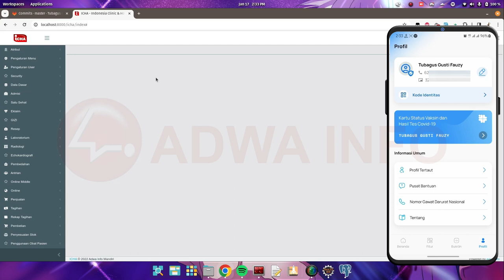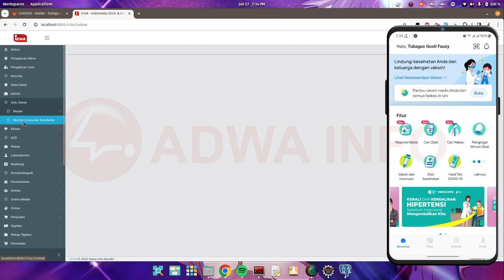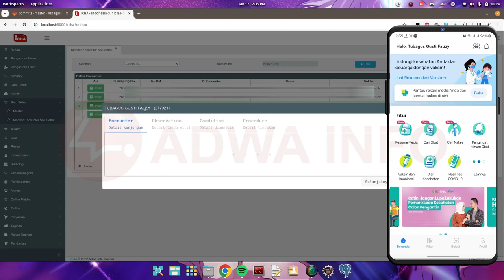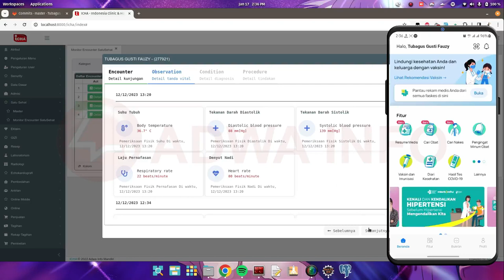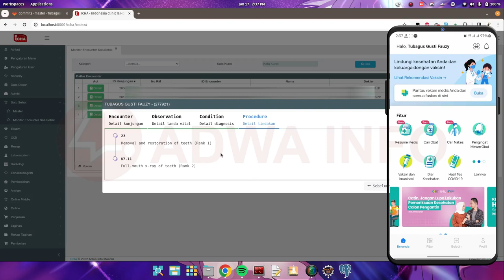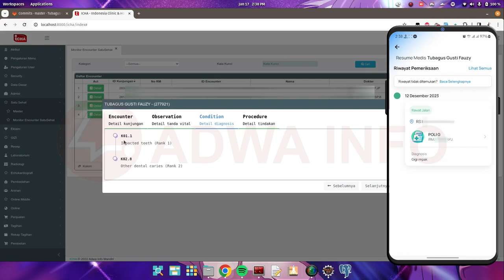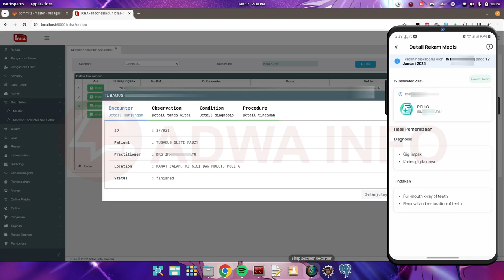Monitoring data yang terkirim ke SATUSEHAT pada SIMRS ICHA